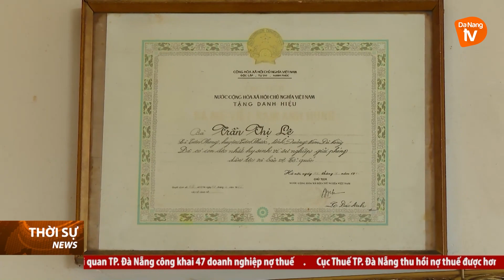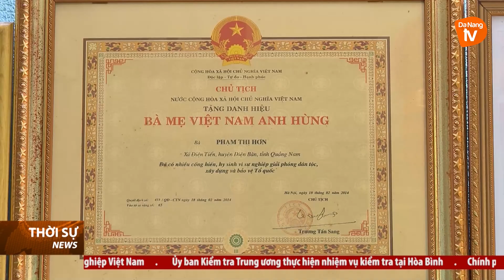TUỔI TRẺ THÀNH PHỐ PHÁT HUY HIỆU QUẢ MÔ HÌNH “CHÚNG CON LUÔN BÊN MẸ”